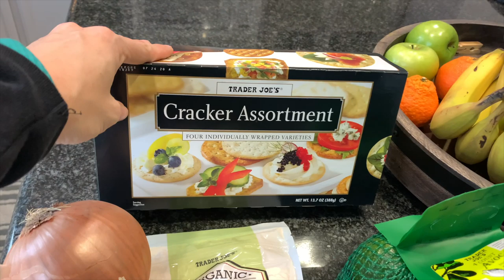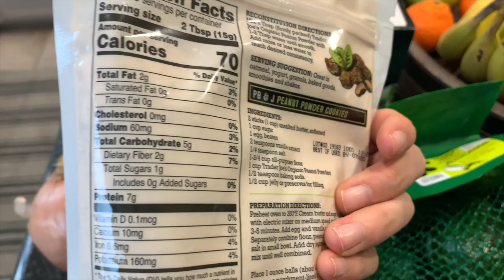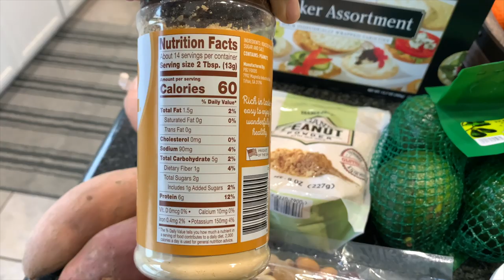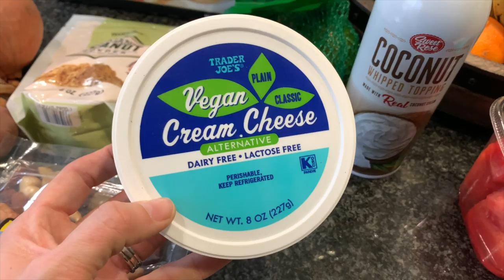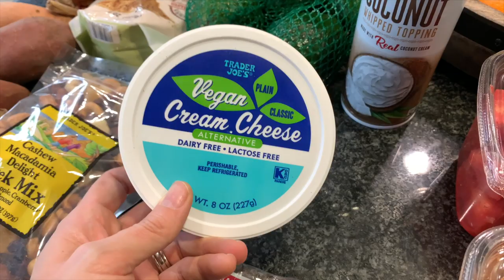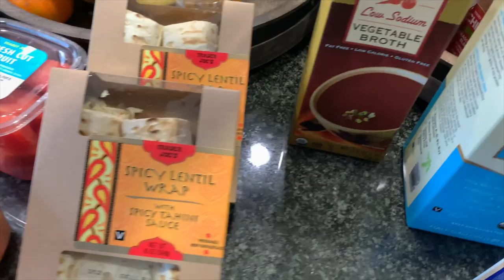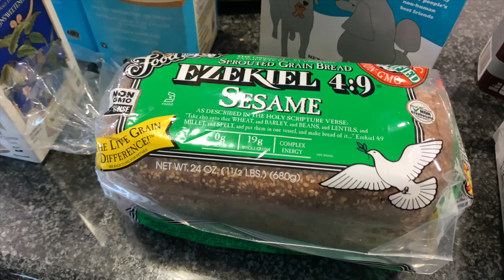Trader Joe's Haul! | Vegan Crinkle Cookie Recipe! | Vlogmas Day 23